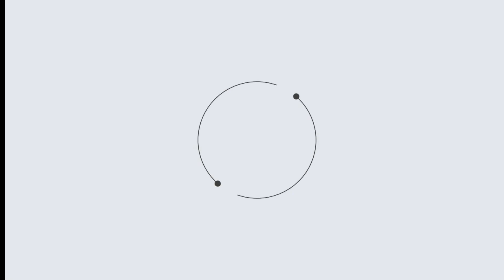The Division 2 (44) Operation Iron Horse - Nemu Bule sampai Ketiduran...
(Gameplay harian saja, hehe)
Operation Iron Horse.
Ketika coba main sama player bule (?), dan pas tengah2 main BISA LOH KETIDURAN!!

Mampir juga ke Discord mereka ya!

Test with Asus FX553VD.
Use "Low Preset" with a little edit :)

Action! Recording
1600x900 60fps

Taffware BM-900
V8s Soundcard
Taffware Condenser Mic Stand Holder
12 GB DDR4-2400 SDRAM (upgrade)